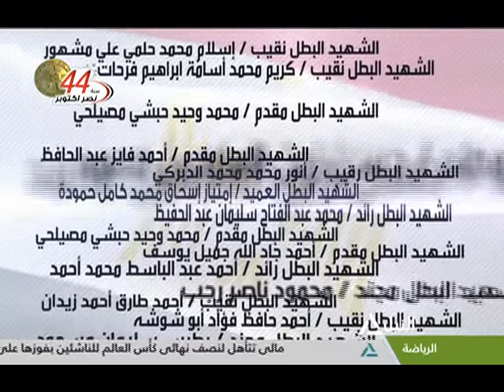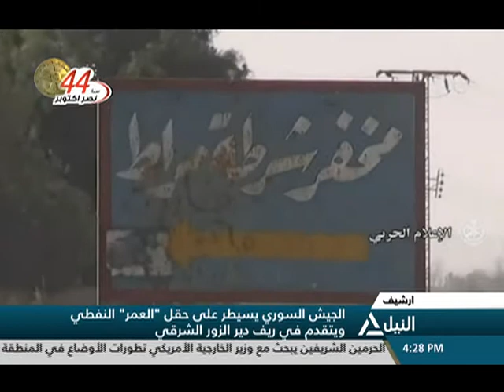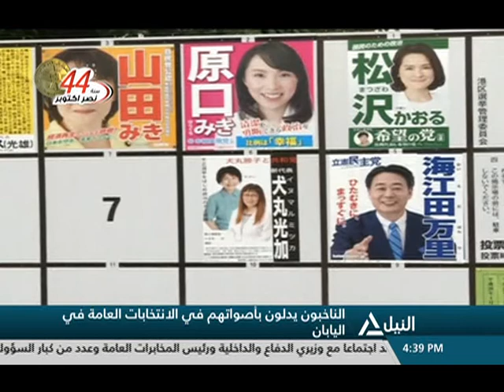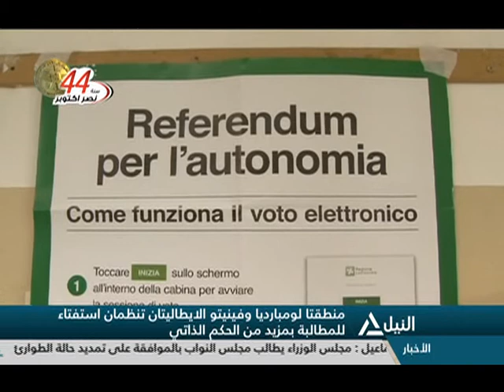بانوراما النيل الرابعه عصراً 22-10-2017